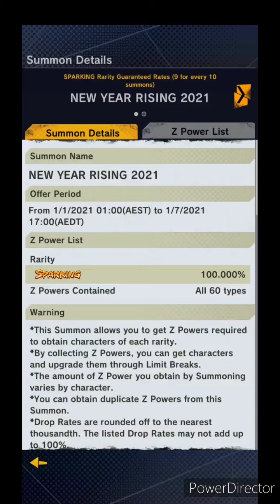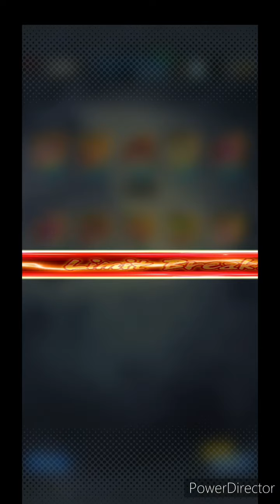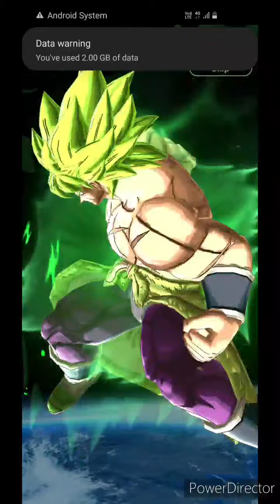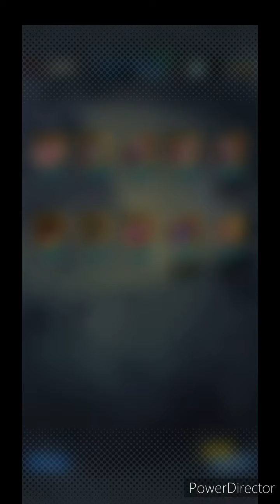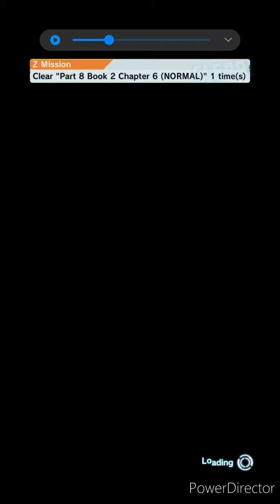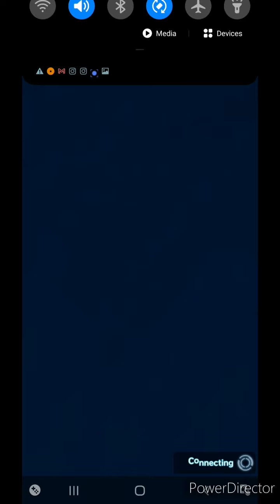This Time.. On THE IRON PRINCEDOM!!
Your Mighty Legendary Prince.. Is Well And Truly.. On His Way BACKK!!